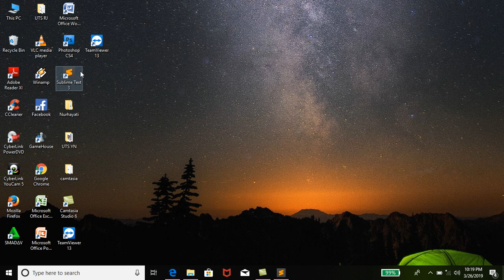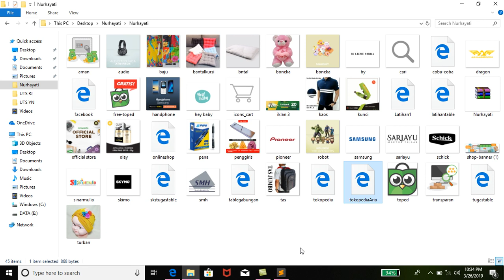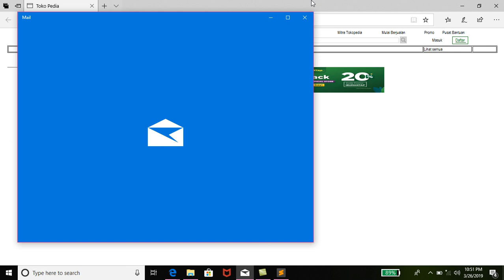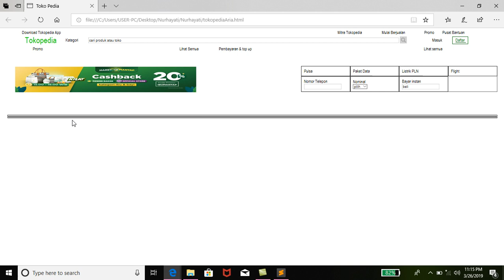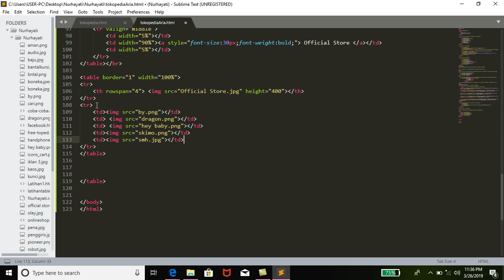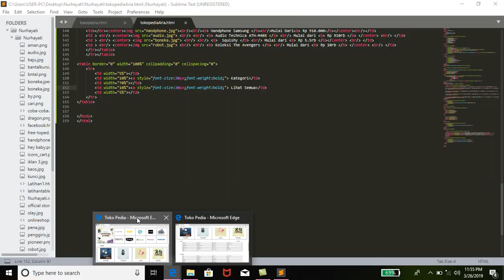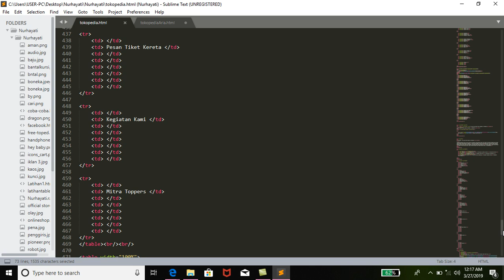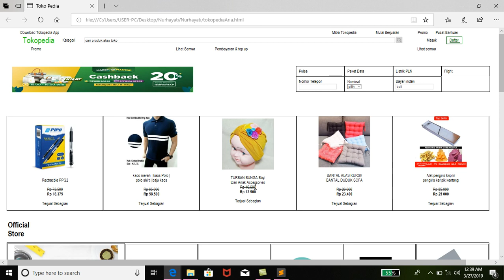Vlog pembuatan online shop menggunakan sublime text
Sublime text berguna untuk membuat halaman web sesuai yang kita inginkan, dengan coding yang tepat kita bisa membuat halaman web sesuai yang kita inginkan. by:Aria Firmansyah